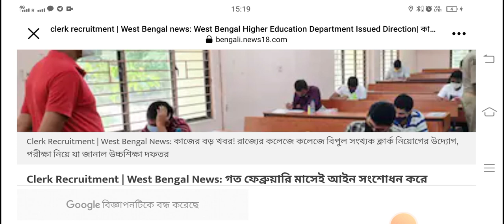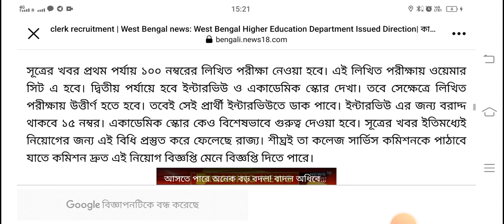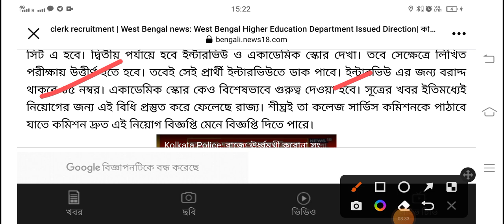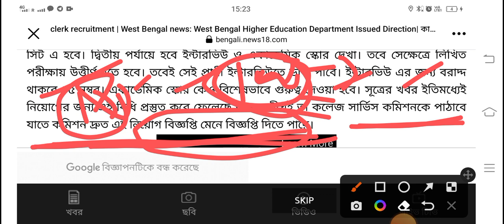🔴 রাজ্যের কলেজে Gr C & D নিয়োগ।। বিপুল সংখ্যক ক্লার্ক নিয়োগের উদ্যোগ।। যা জানাল উচ্চশিক্ষা দফতর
পরীক্ষা নিয়ে যা জানাল উচ্চশিক্ষা দফতর